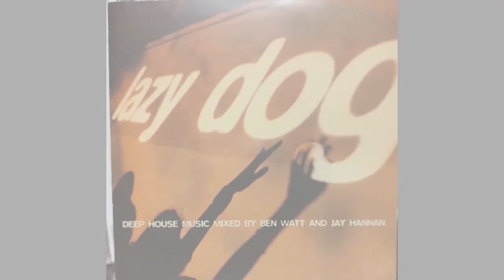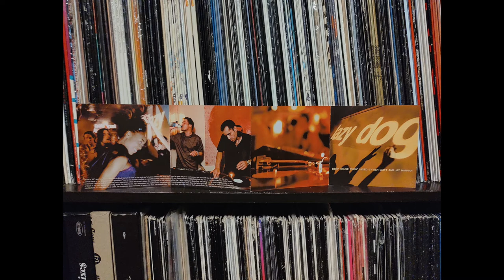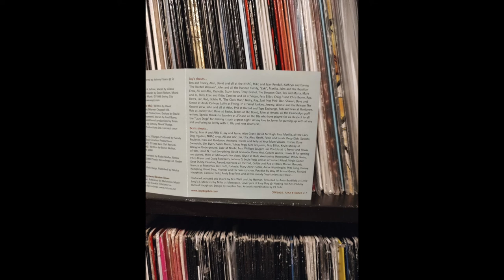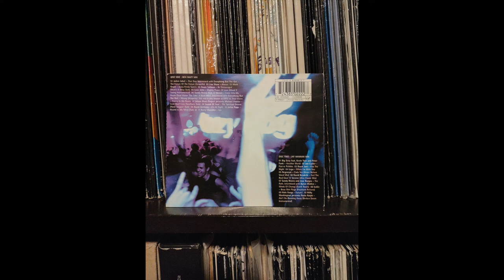Ben Watt & Jay Hannan presents Lazy Dog Vol. 1 (Jay Hannan Mix)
Artist: Ben Watt & Jay Hannan.
Mixed Album
Genere: Deep House, Soulful House, Latin House.
Year: 2000.
Label: Virgin Records, UK.